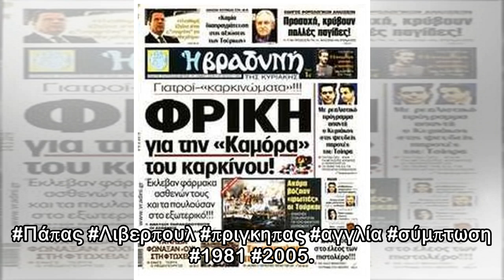Δεν υπάρχει: Η απίστευτη σύμπτωση με τον πρίγκηπα, τη Λίβερπουλ και τον Πάπα | Το Κουτί της Πανδώρας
VIRAL ΔΗΜΟΣΙΕΥΣΗ: 04 Μαΐου 2018 16:00 ΤΕΛΕΥΤΑΙΑ ΕΝΗΜΕΡΩΣΗ: 04 Μαΐου 2018 16:11 04 Μαΐου 2018 | 1 ΛΕΠΤΑ Μια πραγματικά απίστευτη σύμπτωση-προφητεία λαμβάνει χώρα από το 1981 και κάθε φορά που ένας πρίγ...